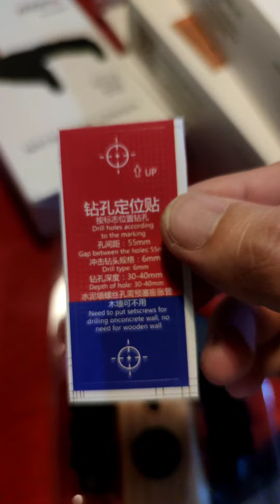Installing GUITAR HANGER Aroma AH89w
solid din ito Aroma guitar hanger autolock
safe talaga ng investment mo sa instruments.
im using other  guitar hanger before kaso kinakalawang and  di sya autolock.
dito sa aroma guitra hanger with autolock
safe and can fit different angle position for your guitar headstock.